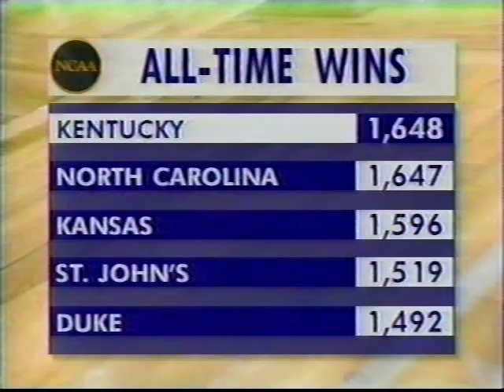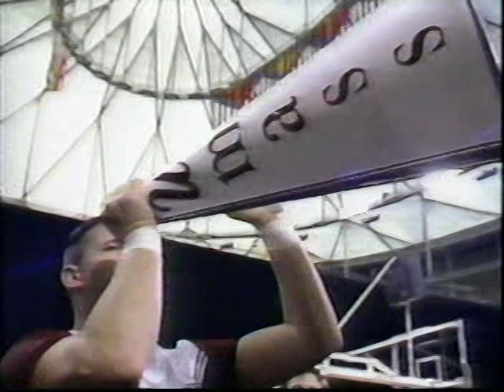1996 NCAA Tournament Regional Finals